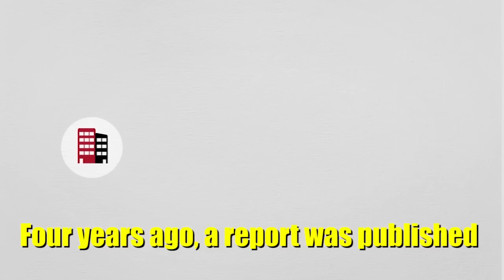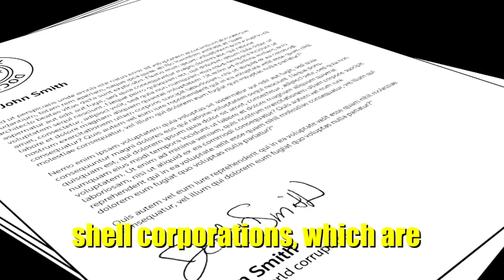Stashing the Booty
This week we take you inside the sketchy world of booty hiding, otherwise known as offshore tax havens.

If you love what we do consider giving us a tip